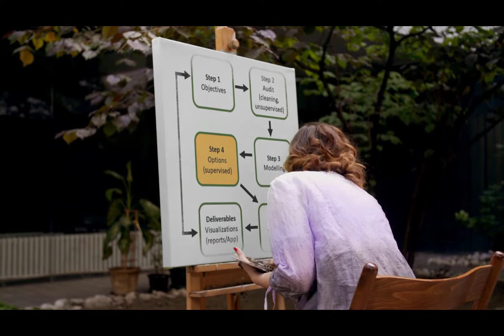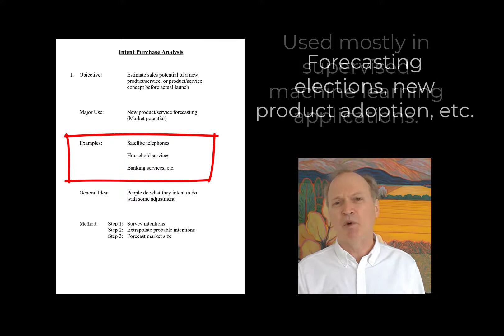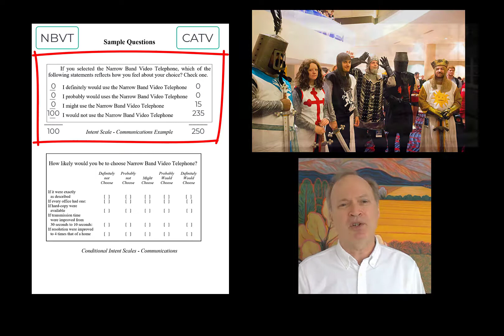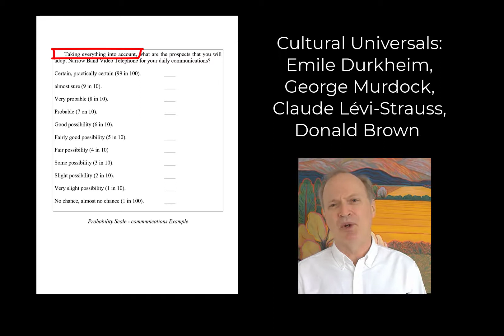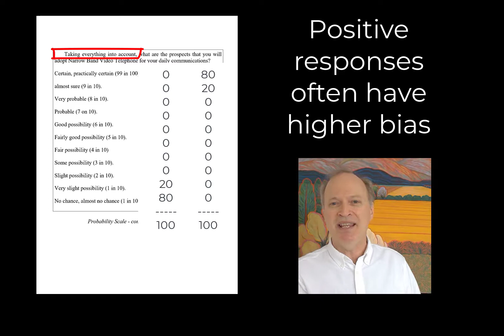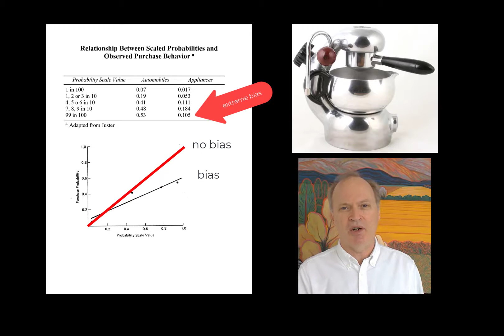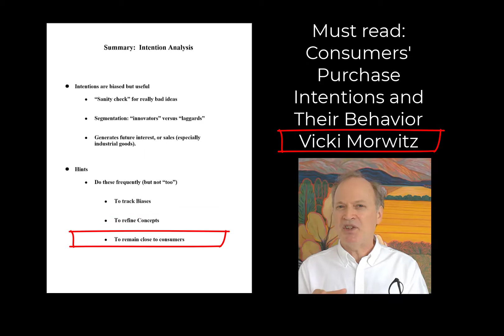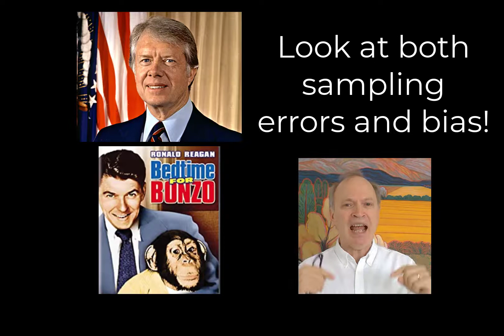C-Suite - Step 4c : Supervised Machine Learning - Intention Analysis & Bias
Ever wonder why polling results are bad predictors of outcomes (think Brexit, Reagan, Trump, etc.), this video explains that sampling error is not the important thing in forecasting controversial topics, but the bias can be.